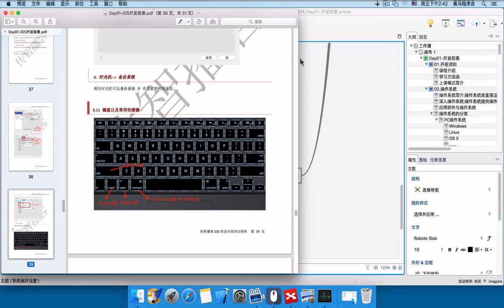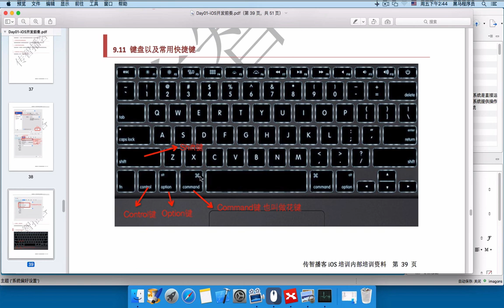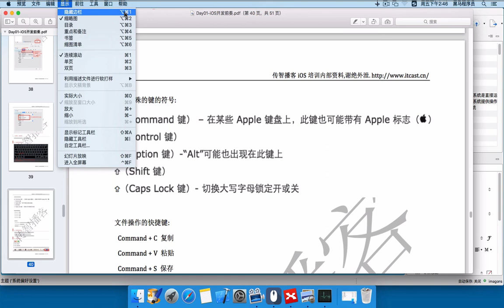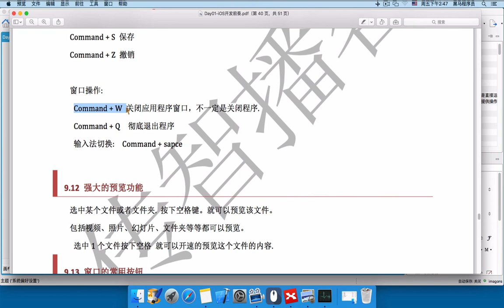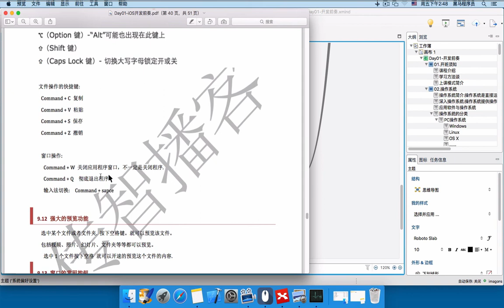day01 17 Mac的键盘